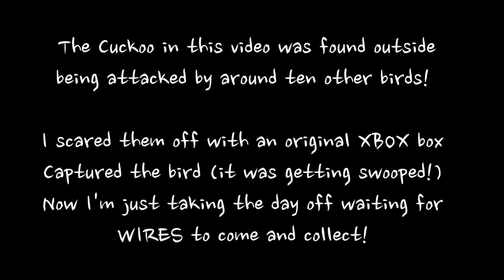Cuckoo Bird Flying: Short Story